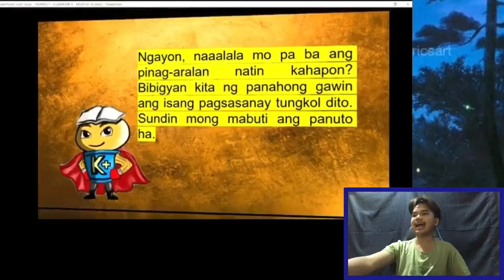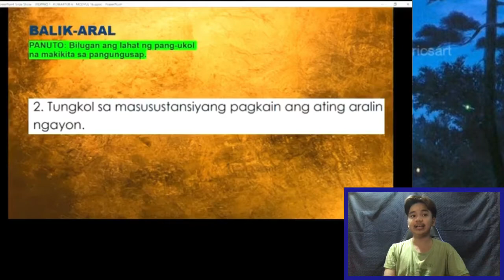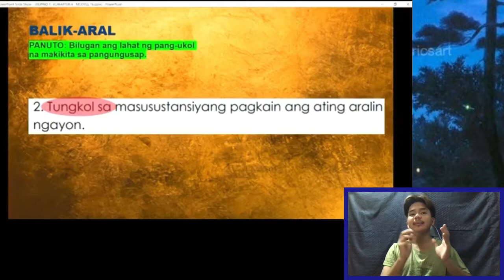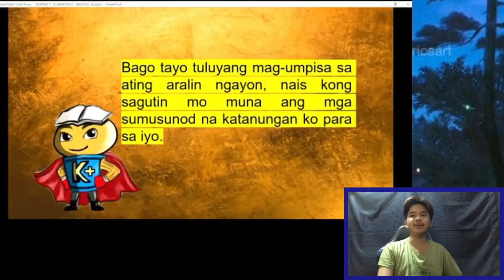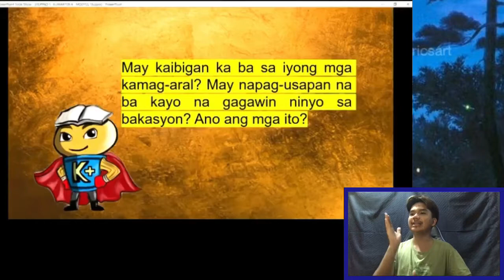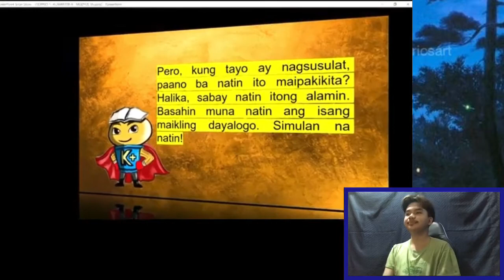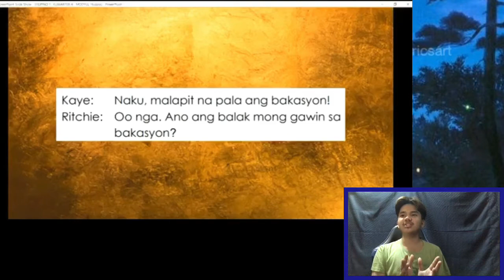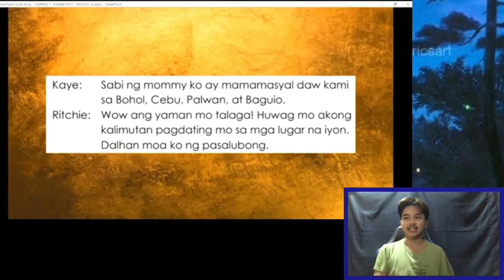Ang Pagtukoy Ng Gamit Ng Iba't Ibang Bantas Sa Pangungusap Ng Wasto At Tama Part 2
WHAT'S INSIDE?
1.) Balik-Aral: Pagbilog sa Lahat ng Pang-Ukol na Makikita sa Pangungusap
2.) Ang Pagpapaliwanag ng Paggamit ng Bantas sa Isang Dayalogo
3.) Ang Pag-uusap ng Magkaibigang Kaye at Ritchie Tungkol sa mga Gagawin nila para sa Nalalapit na Bakasyon

Complete Links For This Lesson Parts:
1.) Ang Pagtukoy Ng Gamit Ng Iba't Ibang Bantas Sa Pangungusap Ng Wasto At Tama Part 1 // Educ Vlog #284

2.) Ang Pagtukoy Ng Gamit Ng Iba't Ibang Bantas Sa Pangungusap Ng Wasto At Tama Part 2 // Educ Vlog #285

3.) Ang Pagtukoy Ng Gamit Ng Iba't Ibang Bantas Sa Pangungusap Ng Wasto At Tama Part 3 // Educ Vlog #286

4.) Ang Pagtukoy Ng Gamit Ng Iba't Ibang Bantas Sa Pangungusap Ng Wasto At Tama Part 4 // Educ Vlog #287

5.) Ang Pagtukoy Ng Gamit Ng Iba't Ibang Bantas Sa Pangungusap Ng Wasto At Tama Part 5 // Educ Vlog #288

You may send us on:
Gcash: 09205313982